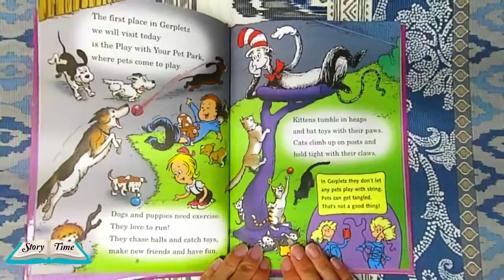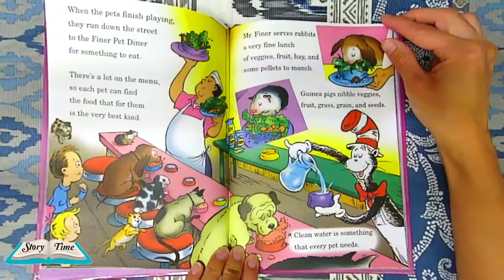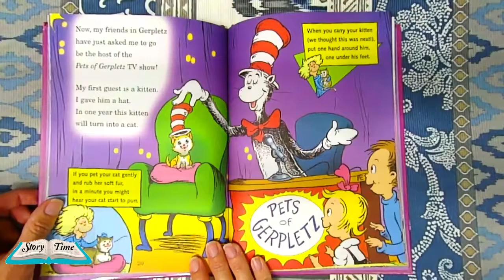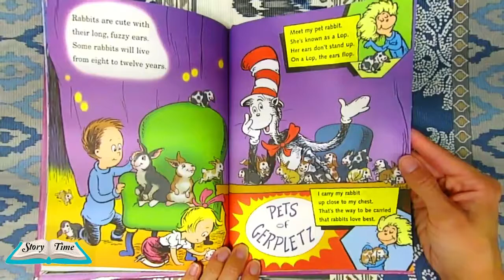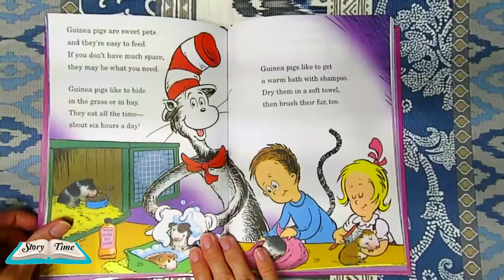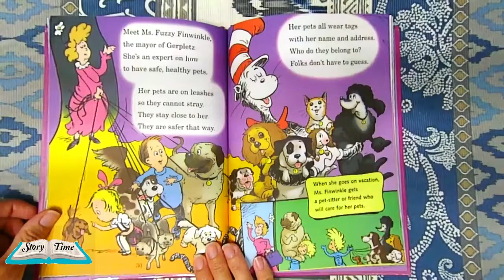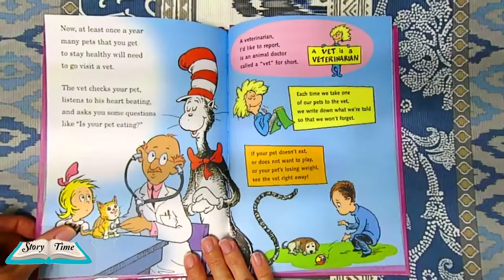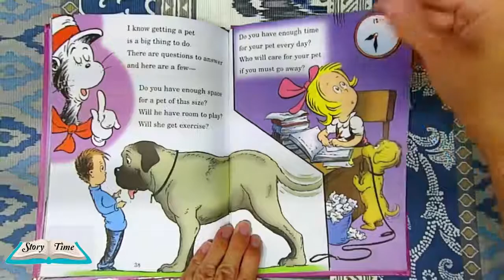The Cat In The Hat Oh The Pets You Can Get By Tish Rabe Read out loud by Story Time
The Cat In The Hat Oh The Pets You Can Get By Tish Rabe. Illustrations by Aristides Ruiz and Joe Mathieu. Read out loud by Story Time.

Oh the pets you can get! What would you want? A dog? A Cat? A bird? A bunny? There is so many to choose from! Pets are a big responsibility so lets learn if your ready!

Support the book creators by purchasing the book